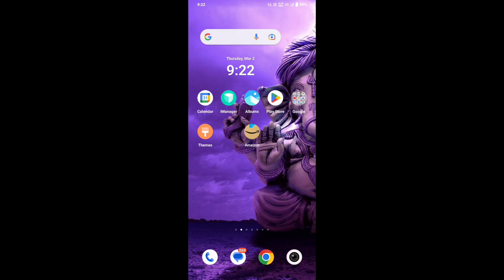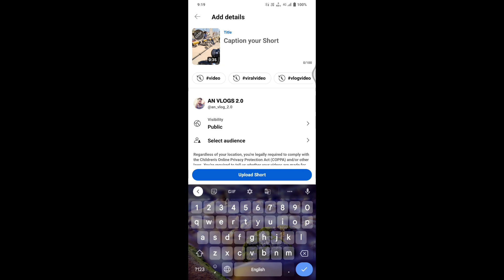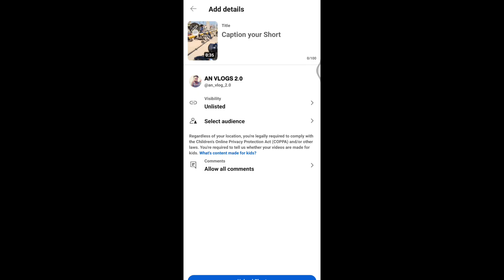YouTube shorts video pe thumbnail kaise lagaye#shorts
hiii dosto welcome to my YouTube AN VLOGS 2.0 me
to dosto is video me aapa logo ko YouTube shorts video me thumbnail kaise lagaya jata hi hai o hm achhi tarah se bataya hai to Dosto jao or Mera pora video dekho thankyou may all friends and family 🙏